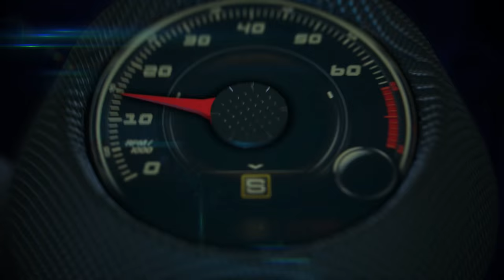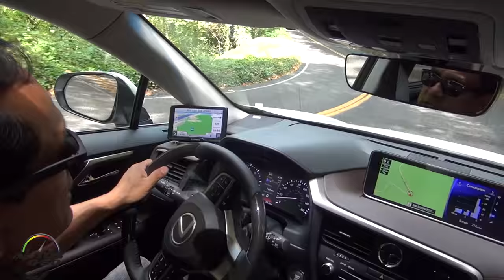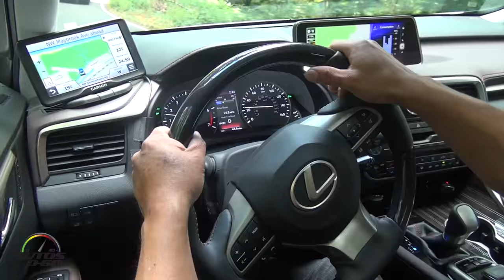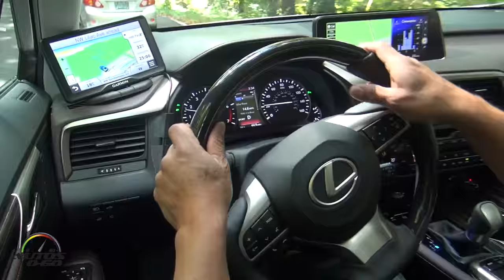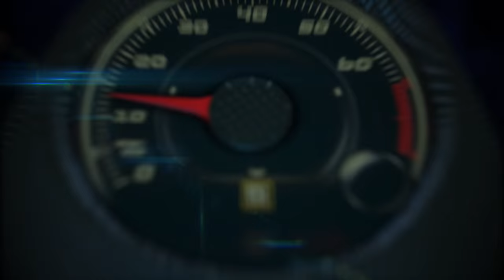2016 Lexus RX350 Test 1er. Test Drive en Portland, Oregon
La nueva Lexus RX 2016 es una SUV de grandes proporciones que se destaca por un nuevo diseño mucho más agresivo, inspirado en el modelo corroer NX, pero con una distancia entre ejes más grande, lo que se traduce en un habitáculo más grande.

El nuevo modelo ofrece muchas novedades técnicas, así como renovadas características de equipamiento y confort interior.